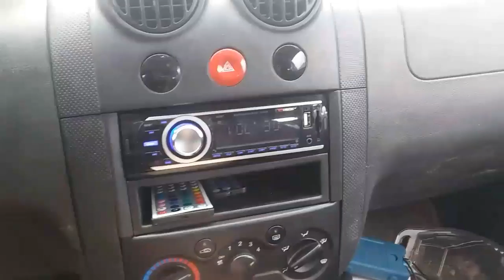low bass vocal exersises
5 likes = blooper scene in every video after this